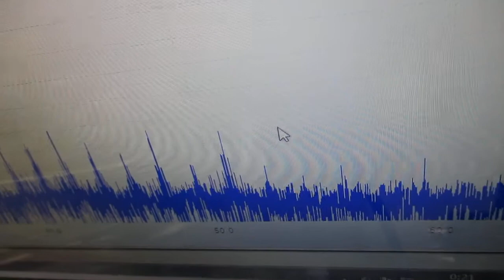オリジナル超音波実験 Ultrasonic-labo